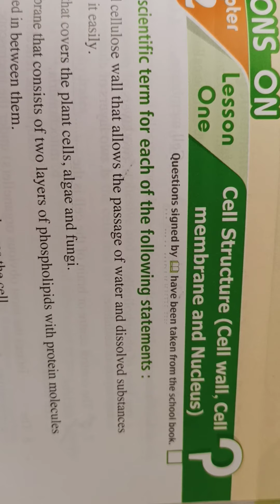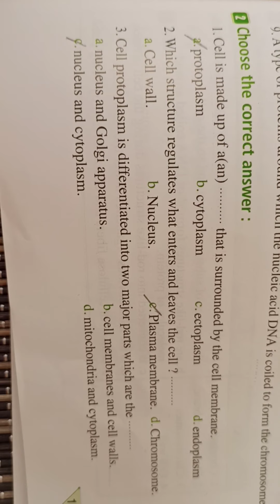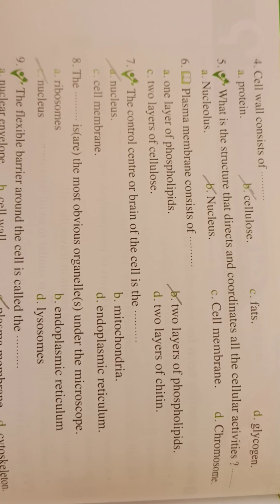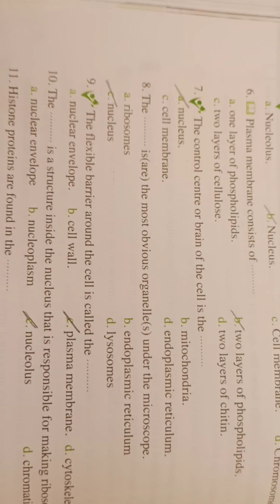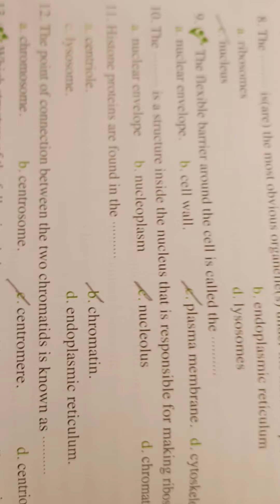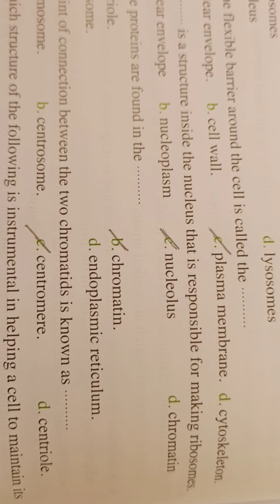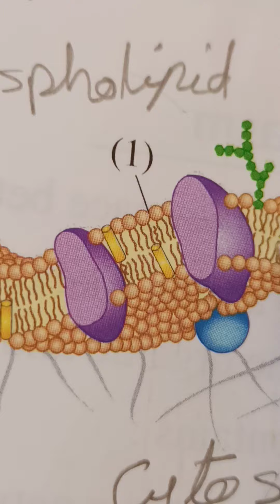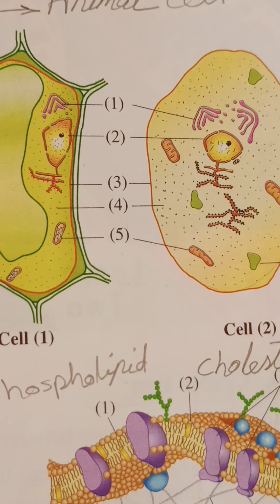بيولوجي للصف الاول الثانوي حل اسئلة من كتاب المعاصر على درس Nucleus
في هذا الفيديو يتم حل اسئلة من كتاب المعاصر
مع شرح كل سؤال
ولماذا تم اختيار إجابة معينة بالذات